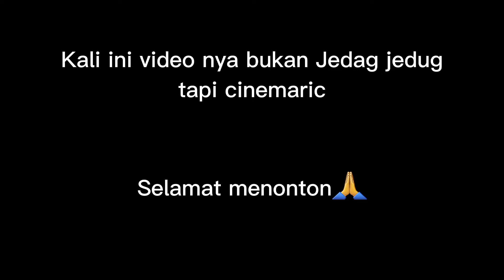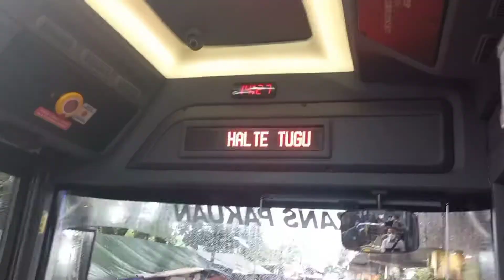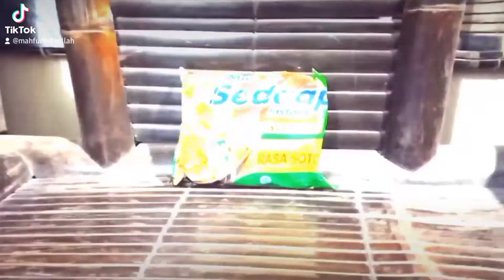Konpilasi cinematic || 10 cinematic || VN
[pencet lalu masuk akun]